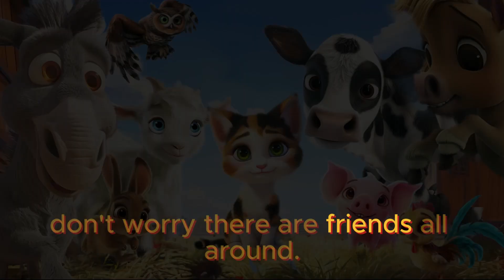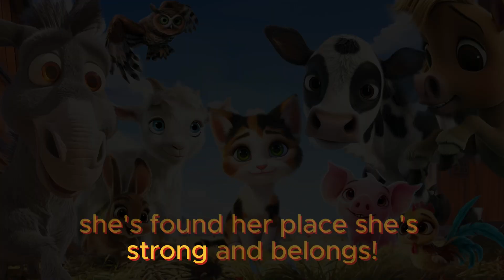Piper Purrpot Finds New Friends!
🎶🐱 "Piper Purrpot Finds Her Place" - A Barnyard Bonanza Song 🎤🎵👏
🌟 Join Piper Purrpot on her first day in the 🚜 barnyard as she discovers that the anxiety of judgment can often be a misunderstanding. Inspired by principles of Dialectical Behavior Therapy (DBT), this catchy tune teaches children the importance of self-acceptance and the power of a supportive community. Through Piper's journey, young listeners learn how to recognize and challenge their initial fears, embrace their own strengths, and find confidence in new environments. "Piper Purrpot Finds Her Place" is not just a song-it's a lesson in understanding emotional cues and fostering resilience among friends. 💖👫🐥
🔑 Perfect for helping young minds grasp the concept that feelings are both mentionable and manageable, this song is an essential tool for parents seeking to enhance emotional intelligence in their children. 💪🧠🎒
🎉 Tune in and watch as Piper turns her first-day fears into a celebration of self-assurance and belonging! 🎉❤️🎈🌈